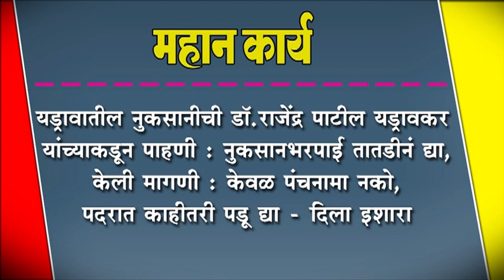यड्रावातील नुकसानीची डॉ.राजेंद्र पाटील यड्रावकर यांच्याकडून पाहणी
यड्रावातील नुकसानीची डॉ.राजेंद्र पाटील यड्रावकर यांच्याकडून पाहणी : नुकसानभरपाई तातडीनं द्या, केली मागणी